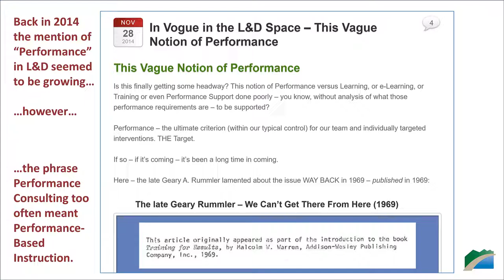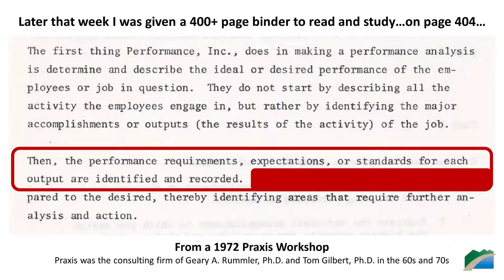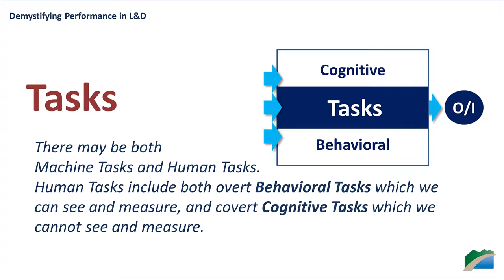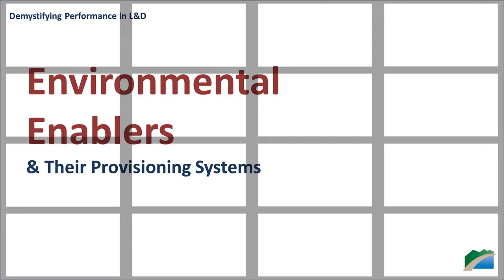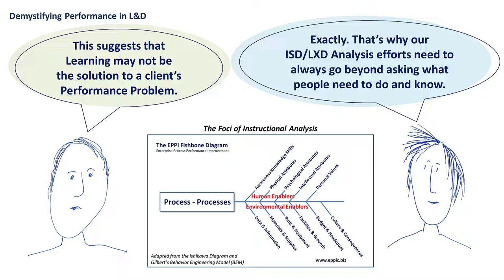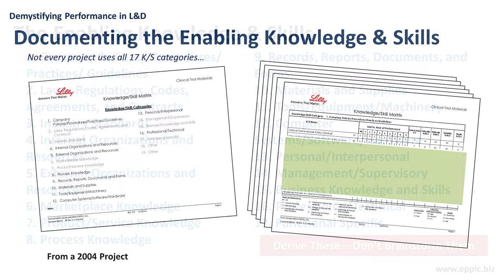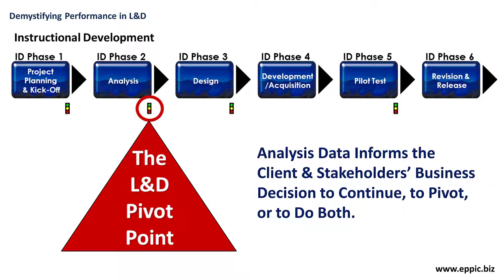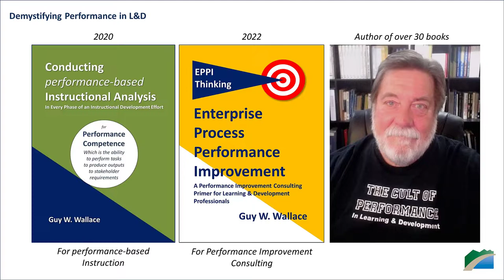Demystifying Performance 2022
Back in 2014, I wrote a post about: In Vogue in the L&D Space – This Vague Notion of Performance. My viewpoint was that the word Performance was being thrown around - but when I peeked under the covers, all I could find were vague notions of Performance - with fuzzy explanations of what Performance, in an L&D context, was all about.

Thus I was triggered into writing that post. And I was recently triggered to produce this video.

Note - this is my view on what Performance is all about, as influenced by many (dozens and dozens) but mainly by Rummler and Gilbert in 1979, and then by Deming and Juram (and several others) from the TQM movement in 1981. Your views may vary.

I hope that this video gives you something tangible and actionable for your practice of Performance-Based Instruction - where Instruction is inclusive of both Performance Guides and Learning Experiences - and where Learning may or may not be a necessary means to the ends of Performance Competence.